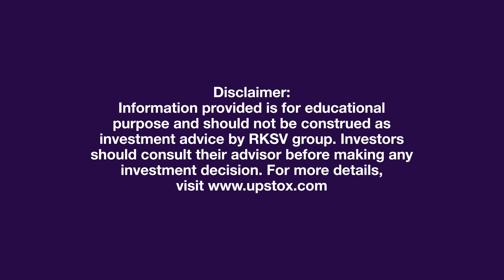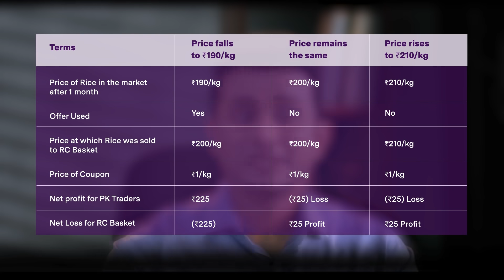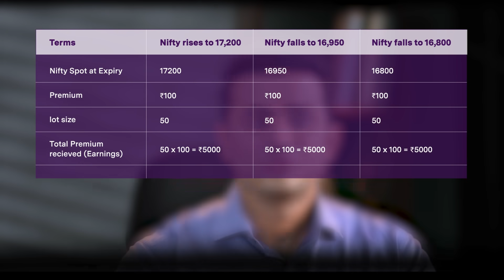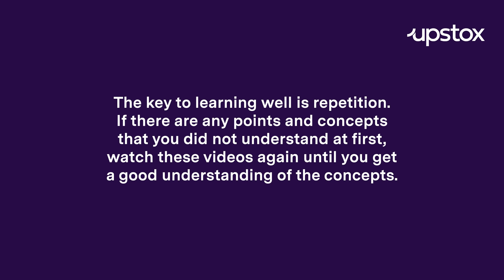Selling Put Options | Selling Put Options Strategy & How to Sell | Derivatives 101 with Kush Bohra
In this video of Upstox, we'll discuss about what is selling put options & how to sell put options. Learn more about selling put options strategy, meaning, examples, & how does selling put options works.

Why and how to sell Put Options? And what are its risks? Watch this video to get the answers to these questions and more!

To know more about Upstox - Products & Tools, Brokerage charges, Learning Center, Help Topics or to learn more about becoming a Partner/Sub-Broker with Upstox, visit -

Timestamps:
00:00 - Introduction
00:49 - Link to previous video
01:00 - Example of selling Put Option
01:51 - Three scenarios - First Scenario
02:50 - Second Scenario
03:19 - Third Scenario
04:26 - Break Even Point
05:06 - Nifty Example
05:42 - Three Scenarios - First Scenario
06:09 - Second Scenario
06:28 - Third Scenario
08:33 - Two interesting facts about the Break Even Point
09:28 - Closing